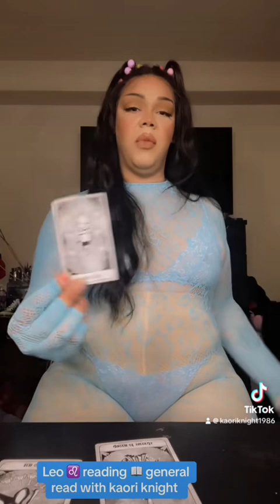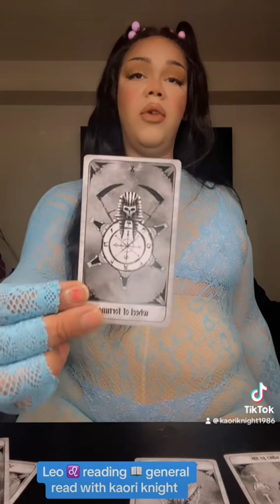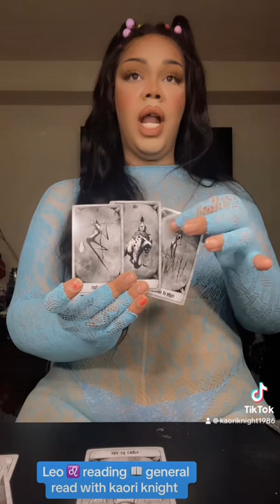Leo ♌️ season leo ♌️ general reading